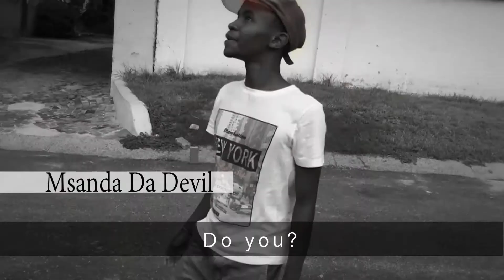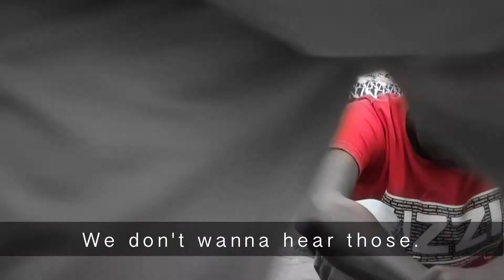MSANDA DA DEVIL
MSANDA DA DEVIL- Life as he knows it